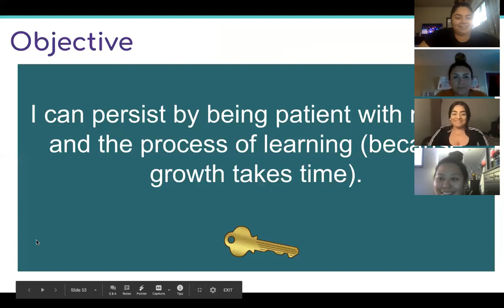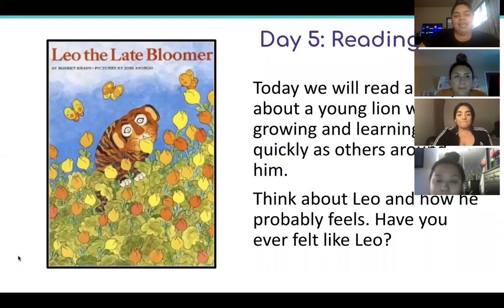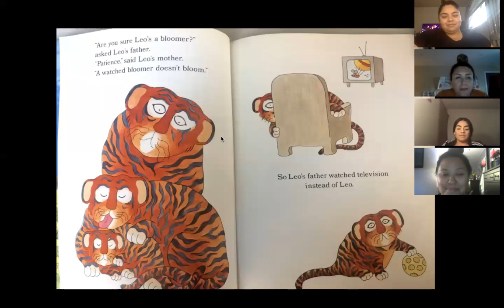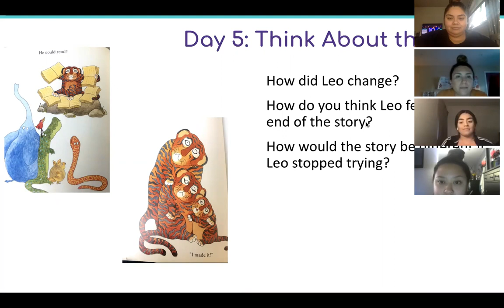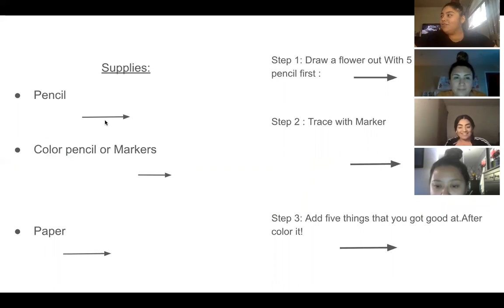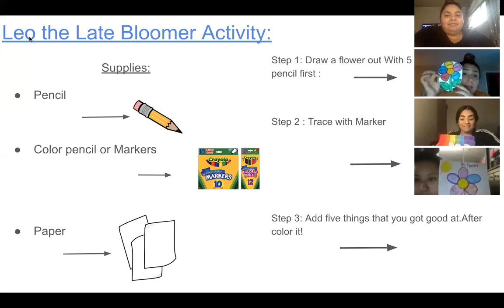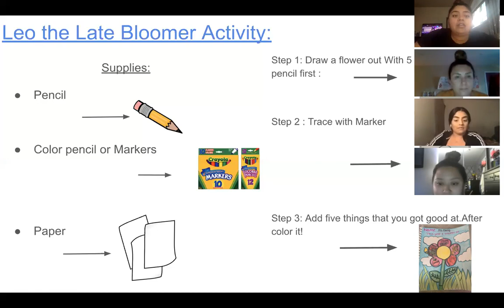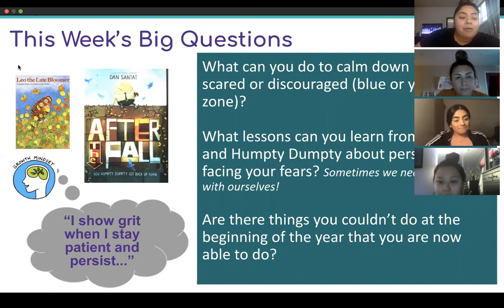Week 8-RSK SEL Friday 5/15